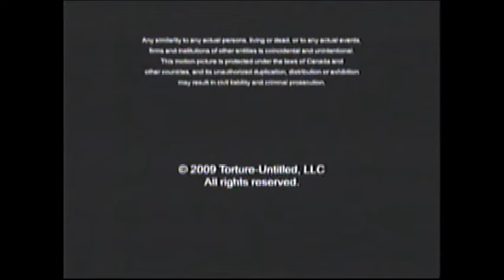The Tortured (2010) End Credits (IFC 2018)